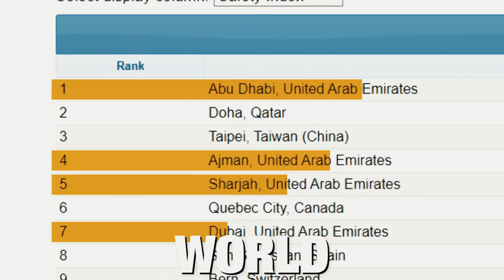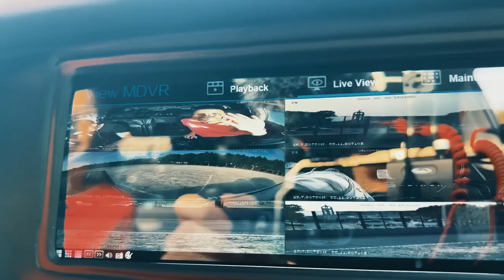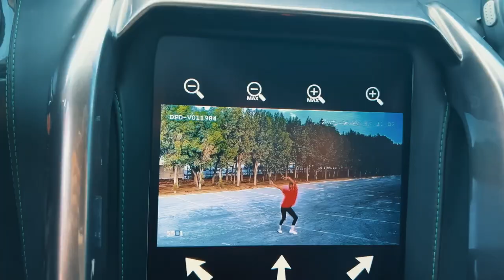ভবিষ্যৎ প্রজন্মের পুলিশের গাড়ি দেখুন!